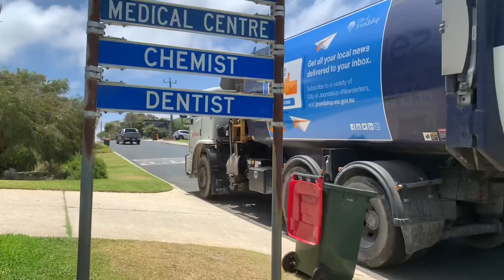City of Joondalup garbage with SL066 (double garbo)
Filmed this last year in January got lots that day

Enjoy like n sub for more